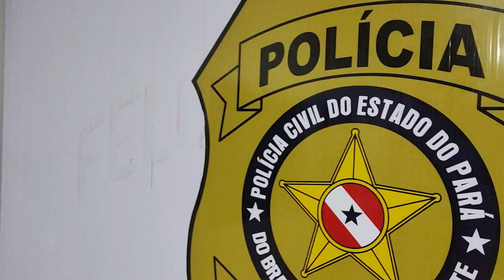Marido esfaqueia a própria esposa em Moju